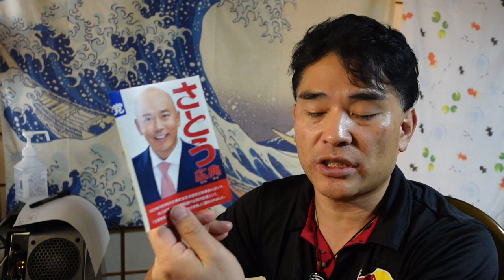【隠居TV】たった今、立憲民政党に電話したのだ。